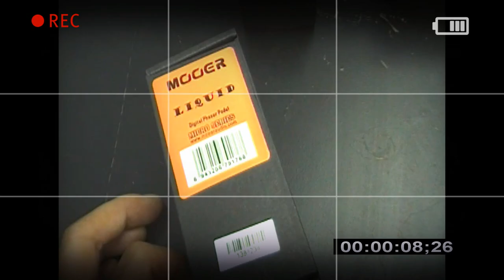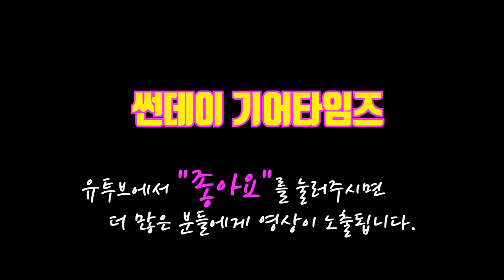Mooer Audio 이펙터 Liquid Digital Phaser